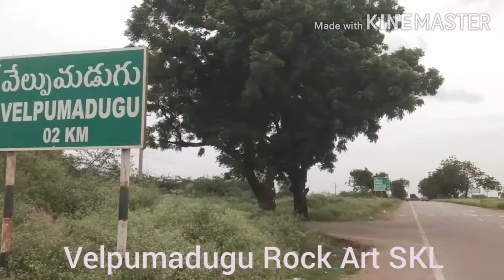Velpumadugu Pre Historic Rock Art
Re - Exploration Rock Art and Ash - Mound Site

⚛️Location
1. Village  ::  Velpumadugu
2.Mandal  :: Vidapanakallu
3.Taluk.     :: Uravakonda
4.District   :: Anantapuram
5.State.      :: Andrapradesh
6.Pincode  :: 515780
7.Latidued and Longitude 15 ' 03 N : 77 ' 12 E.

⚛️Approach
Velpumadugu is located around 57 kilometers away from its district h.ead quarters Anantapuram. The taluka head quarters distance from the 14 kilometers nearest Railway Station from the Guntakal.

⚛️Topography
The site is located little to the east of the fortified hill at Velpumadugu locally known as Yatagani konda hill. Major part of the hill located in this village is dilapidated. None of the brushing were found which were seen by Rami Reddy earlier. I have found some more brushings during my research. It is our responsibility to save the heritage and culture of pre historic period of man and to make available for future generations.

⚛️Site Location
Towards the easteren  side of the village at a distance of 0.5 kilometers, a small hill. This   hill which is locally known as Yatagani konda (hill) containing a good number of petroglyphs of rock art with number of Animals (bulls ) figures  sex act motifs and dancing figures on the boulders of the hill around the hill besides this Ash-Mound keeping in view of findings that this area was once inhabited by the pre -historic man right from the Messolithic to Neolithic period.Ash-Mound site is highly disturbed by the local people huge ash lumps are scattered in this area. During our survey you have collected good number of poetry pieces and stone implements etc. More than detail contact my phone no .